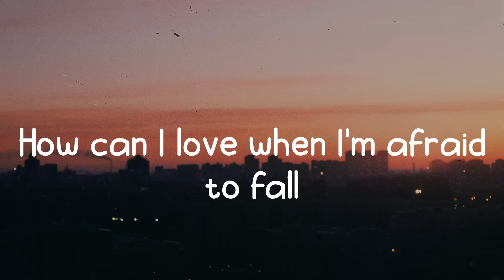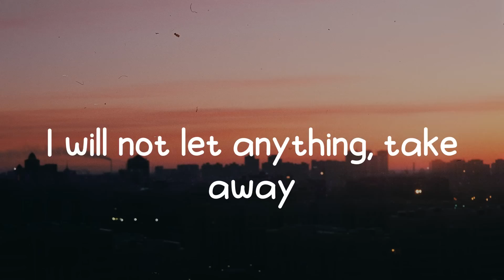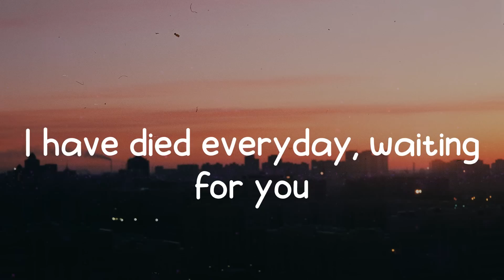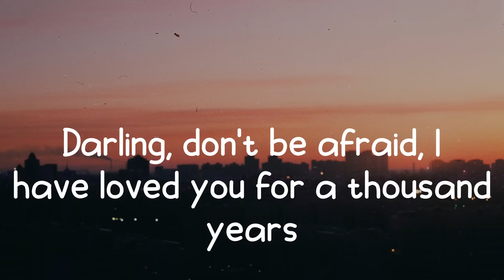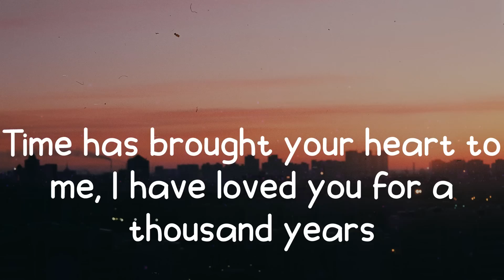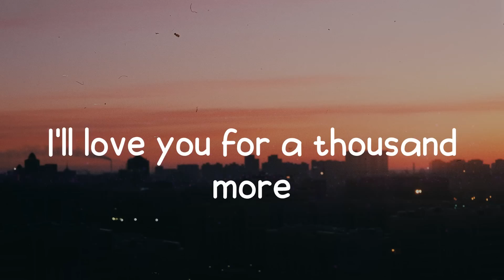Christina Perri - A Thousand Years (Lyrics) I'll love you for a thousand more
📷  Wallpaper: Unsplash